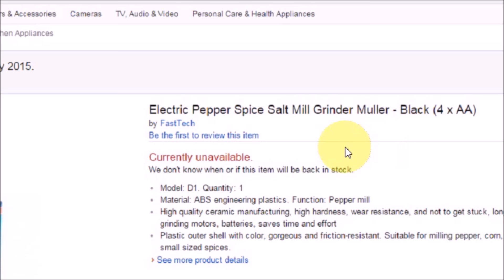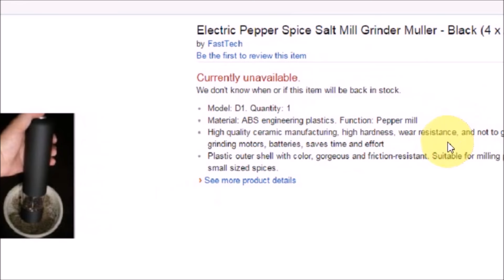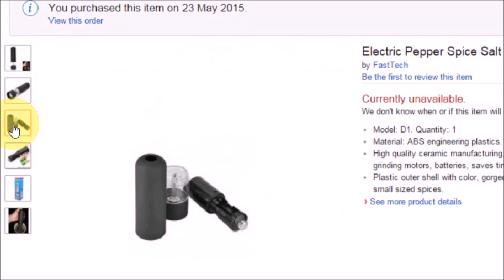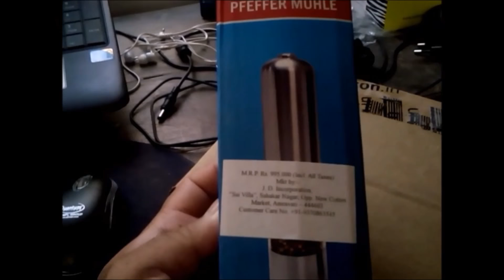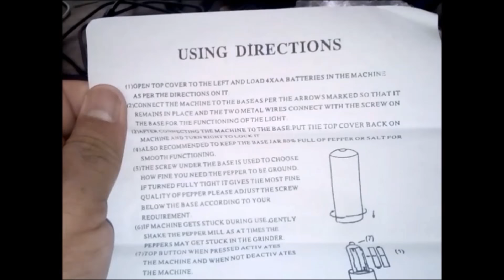pepper mill with light - unboxing video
You can grind black pepper corn (corn seeds) or crystals of rock salt easily with this Pepper or Salt Mill Grinder...
Features:
Solid Steel Outer Shell
Made with ABS PLASTIC
Runs on 4 AA Size Batteries. (Easily Available)
Adjustable Screw (at the base) for coarse or refined grinding
Led bulb
ceramic grinding stones